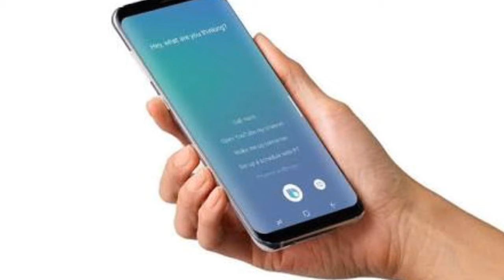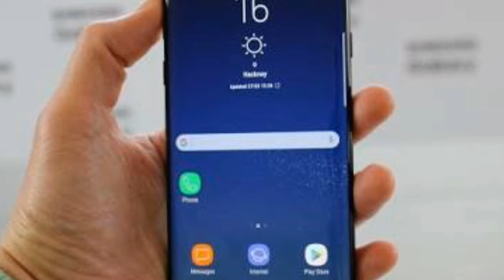Samsung Now Allows Users to Disable Bixby Button on Galaxy S8 Handsets | I.T.G.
Topic of the video is :- Samsung Now Allows Users to Disable Bixby Button on Galaxy S8 Handsets

Samsung introduced its Bixby digital assistant with its Galaxy S8 and Galaxy S8+ smartphones earlier this year, and as the company adamantly ensured that the dedicated physical button cannot be remapped, there was little choice left for customers. However, it seems like the South Korean company is loosening up its stance a bit, as it has added the option to disable Bixby button with its latest update. While we were able to see the toggle option at first, it seems to have disappeared since then. So if you want to disable the option, it would be wise to use the option right away - your mileage may vary.
To be clear, after disabling the Bixby button, the button will not launch Bixby Home but a long press will still initiate Bixby Voice, as pointed out in a report by The Next Web. If you are wondering how to get the option to disable the service launch, you first need to make sure that you have the latest version of various Bixby services. In order to get the updates, you need to head to the Galaxy Apps and access the My Apps section from the three dots on the top-right of the screen.
After heading to My Apps section, you need to go to All apps and download the latest updates to all Bixby services. After this, users can head to Bixby Home and find the toggle to disable the option from the menu. As of now, it seems like a major step from Samsung to allow users to disable the Bixby button but most users have instead been demanding the company to allow them to remap the button to launch other apps and services.